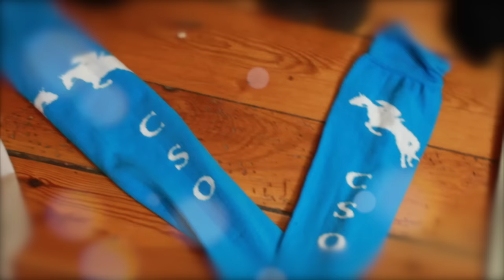Les chaussettes KozySocks !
Les détails plus bas ! ;)

Logiciel de montage :
- iMovie

Filmé avec :
- MICRO RODE
- MICRO CRAVATE AUDIO TECHNICA ATR3350

Cette chaine est en partenariat avec :
SALON DU CHEVAL, FOUGANZA, KOZYSOCKS, MAGICBRUSH,  RAVENE, WOUFBOX, EQUIBAO, EQUALYA, CHEVALCHIC, KEVIN BACON'S

Bon visionnage ! :)